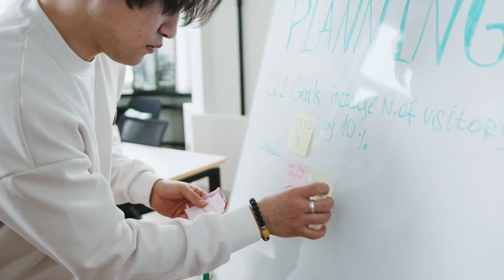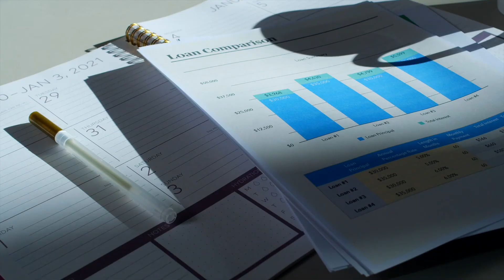LIDERES VS JEFES ¿CÚAL DE LOS DOS ERES?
Desarrollamos este vídeo para reflexionar contigo ...
¿Líder o Jefe? ¿Cuál de los dos eres tú?

Comparte tu respuesta en la caja de comentarios.